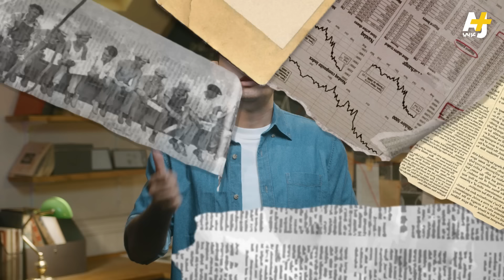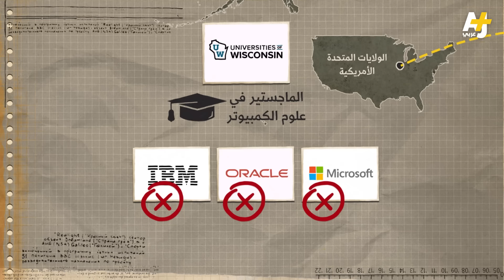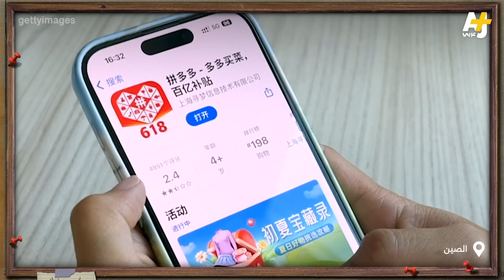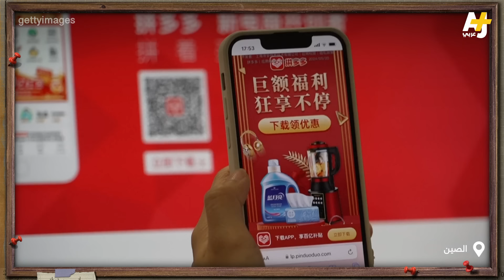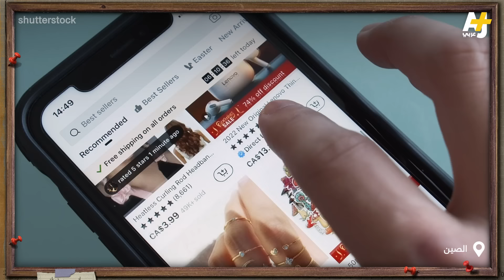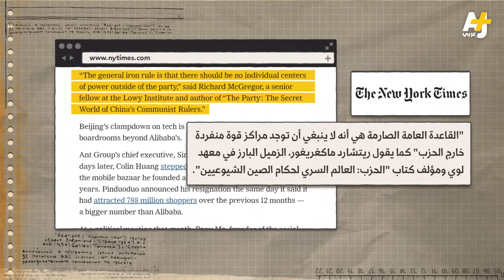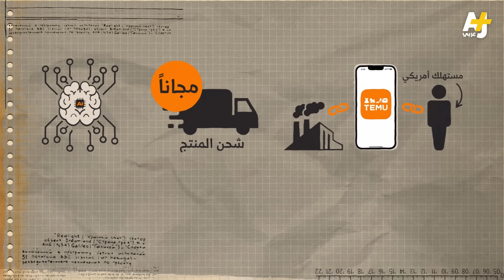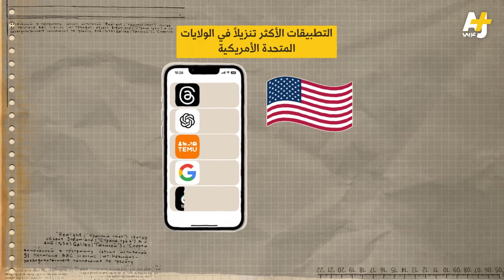المُخبر الاقتصادي+ | كيف بنى شاب في الصين إمبراطورية ضخمة ثم اختفى؟ كيف اقتحم تيمو أمريكا؟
ثروة تتجاوز 50 مليار دولار جعلته يتربع على عرش المليارديرات في الصين!
قصة الشاب الذي بنى إمبراطورية التجارة الإلكترونية الصينية تيمو في سنوات قليلة.